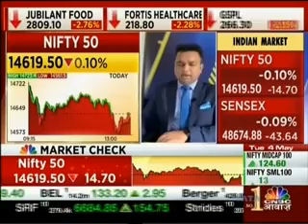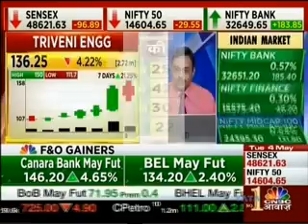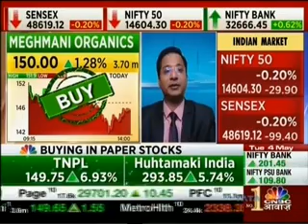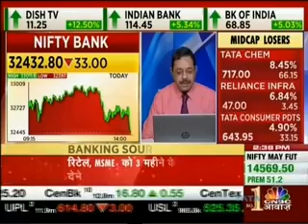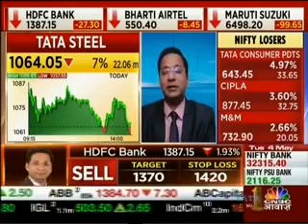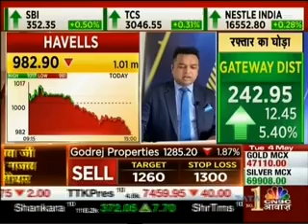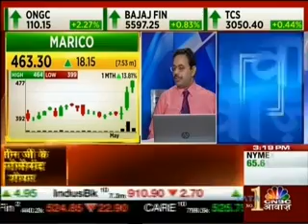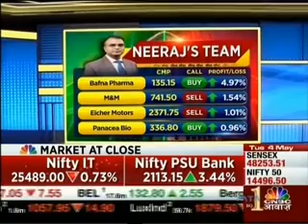Rajesh Palviya, CNBC Awaaz, Kamai Ka Adda , 04 May , 2021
Watch the Technical & Derivative Research Head, Mr. Rajesh Palviya, share his stock recommendations and markets outlook with CNBC Awaaz